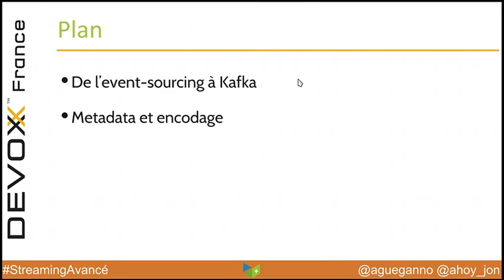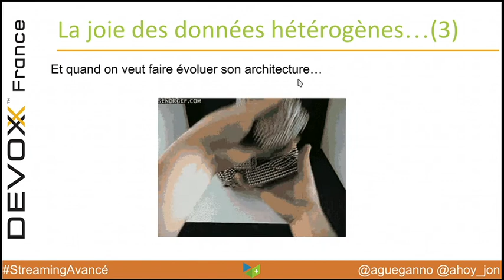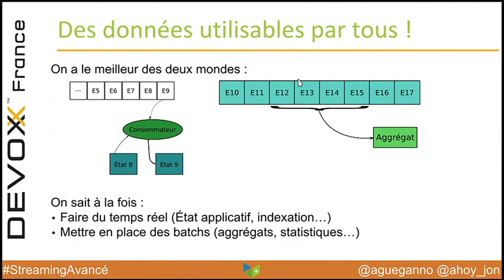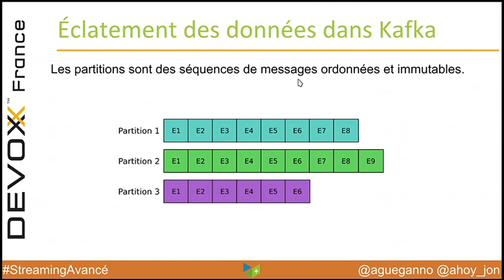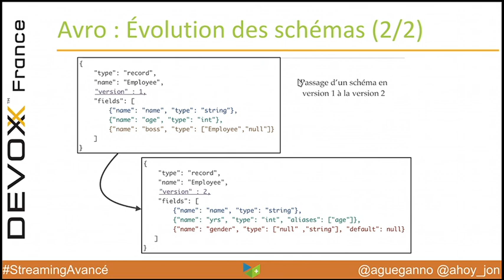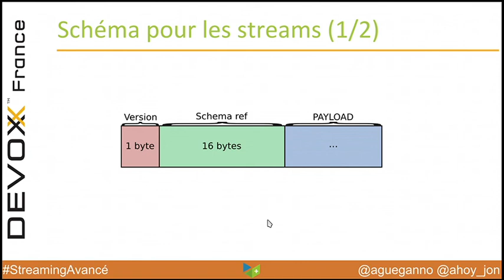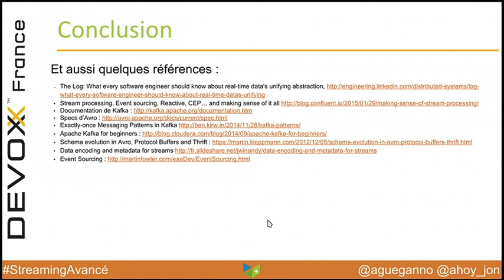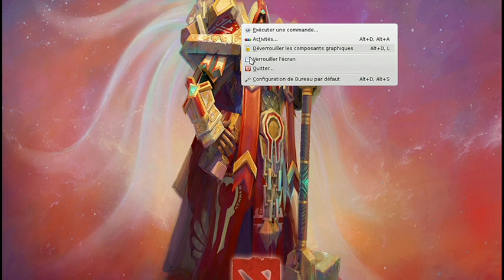Streaming/Kafka Avancé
Le Streaming est une méthode de plus en plus utilisé pour les systèmes distribués temps réel. Dans cette session on montre comment l’utilisation de techniques avancés dans ce domaine permet d’avoir du Streaming qui est à la fois flexible, performant et à l’épreuve du temps.Cette session va commencer par un résumé rapide sur le Streaming, puis expliquer en détail quelques techniques d’écriture, de modélisation et de requêtage ainsi que leurs avantages pour aller beaucoup plus loin que le&nbsp; schemaless JSON sur le wire !

Authors:
 Jonathan Winandy
Jonathan est ingénieur Data et co-­fondateur de Valwin.

Il a travaillé dans différents contextes, MOA/MOE, développeur Java/Scala/Clojure pour des éditeurs/startups, architecte de plateformes distribuées. Au cours de son expérience professionnelle, Jonathan s’est spécialisé dans l’analyse de sources de données pour faciliter la construction d’entrepôt de données.

Il présente régulièrement des sujets d’actualité lors de conférence et organise Scala.IO, conférence européenne autour du langage Scala.

 Alexis Guéganno
Directeur des opérations chez Valwin, je suis en charge de la coordination et de la robustesse de nos développements informatiques. Ma passion pour l'informatique se traduit par ma volonté de fournir des solutions fiables et efficaces à des problèmes complexes.